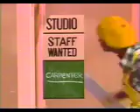THE BIG MOVIE STUDIO